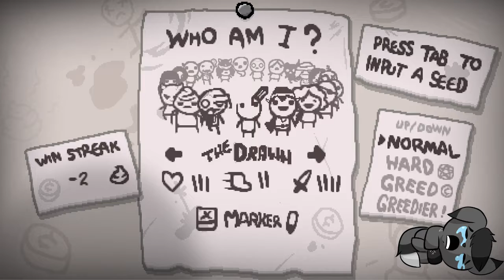Let's Play The Binding of Isaac Afterbirth+ [German][4] Mei macht stress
►Stetig am verbessern der audio Qualität! im nächsten video sollte es nochmal ein stück besser sein

Von Nicalis, Inc. , Edmund McMillen